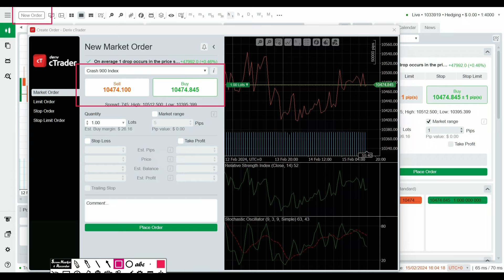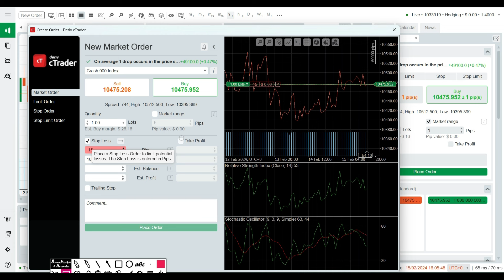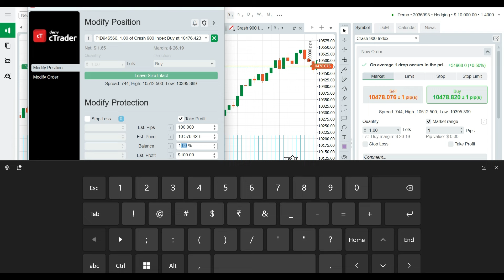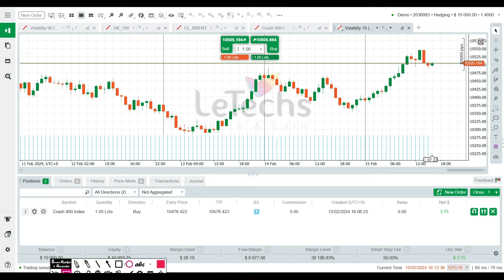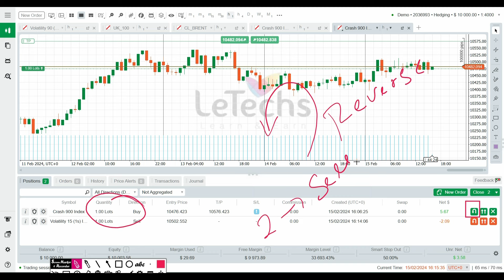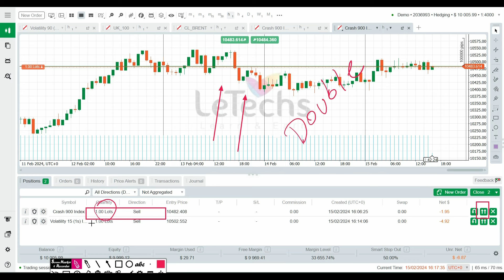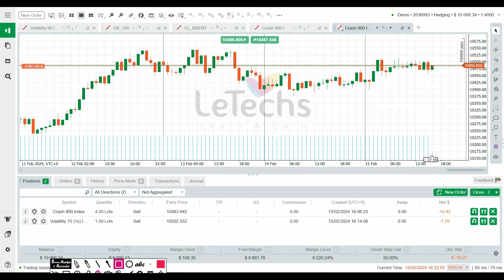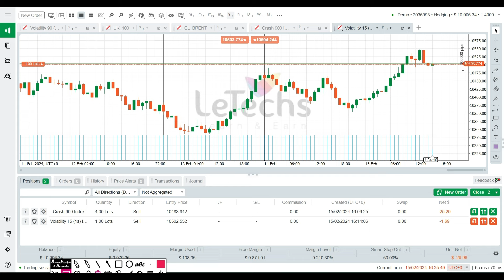CTrader Tutorial: How to Place Order, Reverse Order, Double Order & 5 Stage Take Profit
CTrader help you to give 5 level take profit, and reverse trade, double order option, multiple customized time frames even start from single tick to higher timeframes, inbuild copy trading option  (strategy provider and follower or investor), order reverse, order double options etc

Forex Broker Recommended:
Deriv (Tight spread, Swap Free, Derived Market):
XM  (Tight spread, Swap free, 100% tradable Bonus, Free Copy Trading, Free VPS):